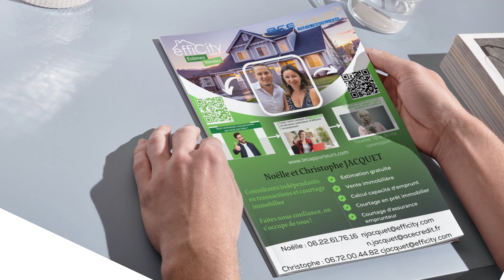Appartement 3 pièces sur Rillieux Village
Appartement de 3 pièce et 54 m2 dans une résidence sécurisée et moderne, appartement vendu avec une place de parking.